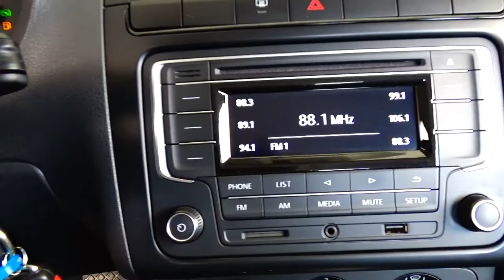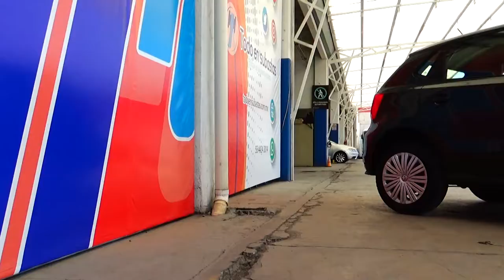Volkswagen / Polo / 2020 - 6552